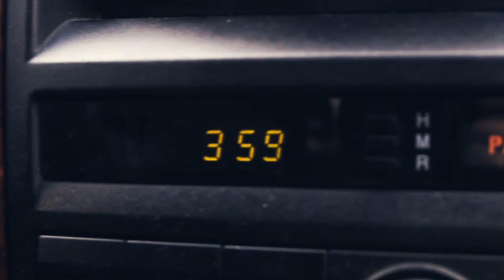Adventure to the ROGUE! | Diary #1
I want to start making adventure diaries for all the cool trips i go on. This one was meant to be a test. Hope you guys enjoy!